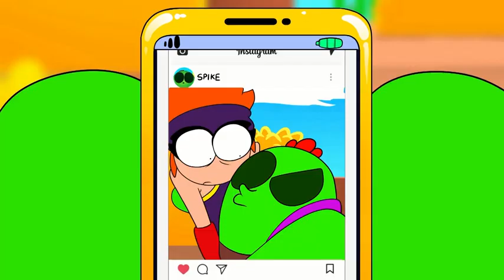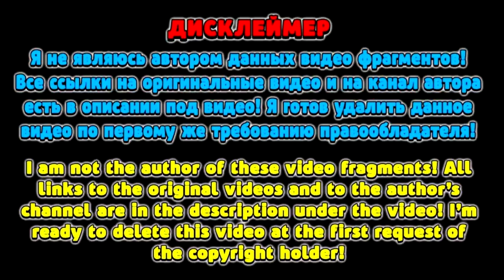МУЛЬТИК 🚀BRAWL STARS, Анимация, (2020)Cartoon Brawl Stars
💥ПОДБОРКА САМЫХ СМЕШНЫХ МУЛЬТИКОВ В БРАВЛ СТАРС